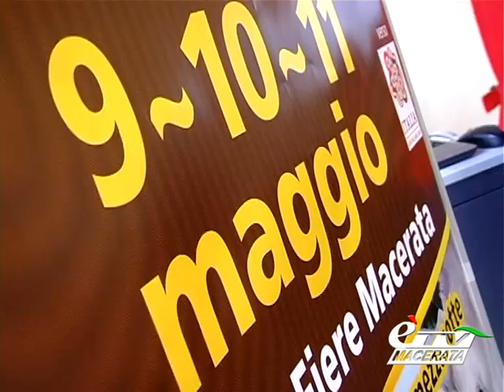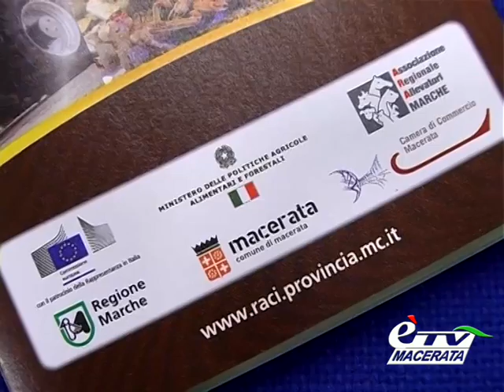MACERATA. NON SOLO AGRICOLTURA ALLA 30° RACI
Macerata. 6 maggio 2014. Presentata la 30^ RACI, Rassegna Agricola del Centro Italia, tanti eventi tra novità e tradizione per valorizzare il mondo agricolo e le eccellenze del nostro territorio. Servizio di Tiziana Tiberi.